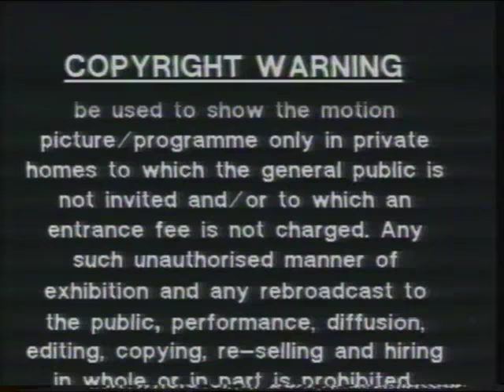00 Copyright Info and Castle Vision Logo (Gumdrop VHS)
Gumdrop video, 1994
Based on the books by Val Biro
Narrated by Nigel Planer